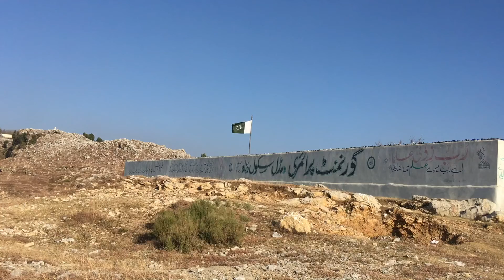Ghora Gali Murree to Islamabad Offroad Adventure - MTB Islamabad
Ride on the top of the ridge from Ghora Gali to PirSohawa Islamabad. One of most beautiful, scenic and adventurous offroad track to cycle on.

Video taken by Qasim Naz